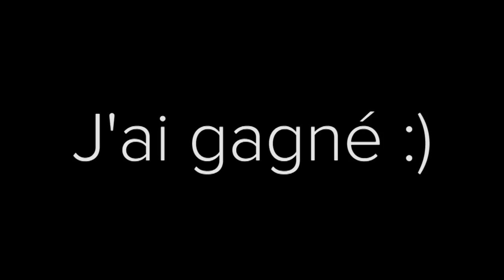Taupe Gun S2E09 : PITIÉ !!!!!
LISEZ LA DESCRIPTION POUR COMPRENDRE CETTE SÉRIE

32 joueurs. 8 taupes. 2 super taupes. Une taupe par équipe. Qui seront les taupes ? Qui survivra à la traîtrise ? Qui sera la taupe des taupes ?

Les règles :

- Mêmes conditions que KTP : map 2000x2000, hardcore, régénération de la vie uniquement via pomme d'or / potion de santé,
- Au bout de 50 minutes, une taupe est choisie aléatoirement au sein d'une équipe et elle seule le sait. Son but est de déclencher la zizanie au bon moment pour faire gagner sa nouvelle team. Les taupes disposent d'un chat pour discuter entre elles,
- Les 8 taupes ainsi sélectionnées ne formeront pas une, mais deux teams de 4 taupes,
- Chaque taupe dispose d'un kit aléatoire (voir intro de l'épisode 1 pour la liste des kits),
- Au bout de 70 minutes une super taupe est choisie aléatoirement au sein de chaque équipe de taupes, son but est de gagner en solo,
- Les potions de niveau II ainsi que les potions de force sont bannies,
- Le plugin Mumble est actif.

N'hésitez pas à aller voir les points de vue des autres joueurs sur leurs chaînes !